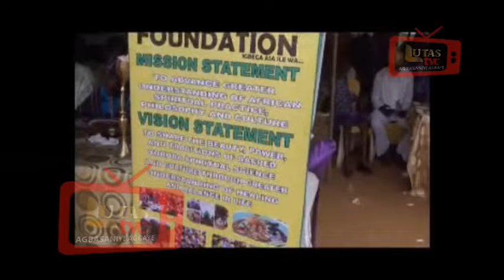SAHEED OSUPA - ISESE DAY OTA AWORI KINGDOM